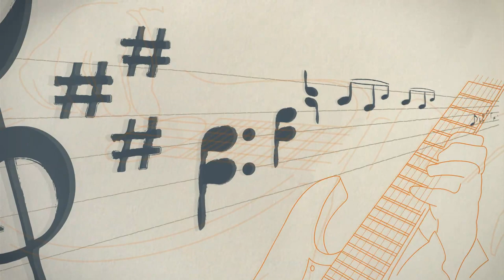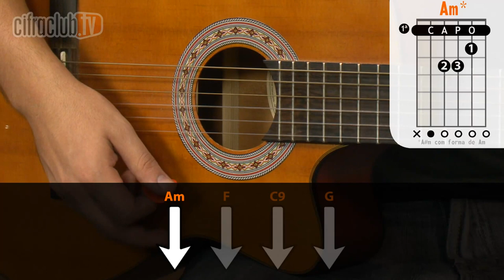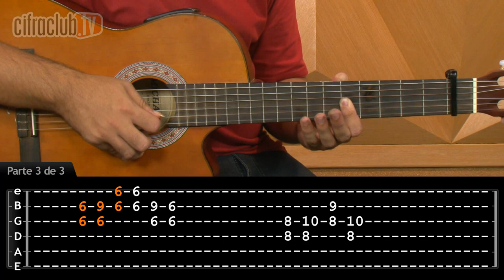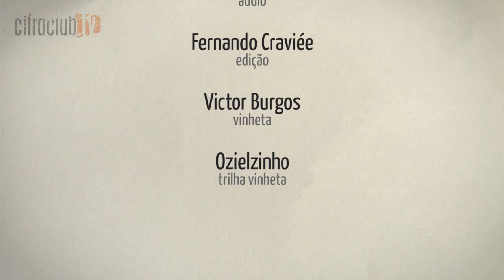Boa Sorte Pra Você - Victor e Leo (aula de violão completa)